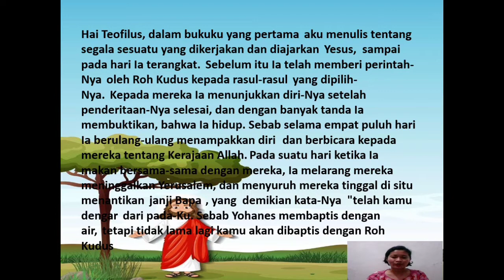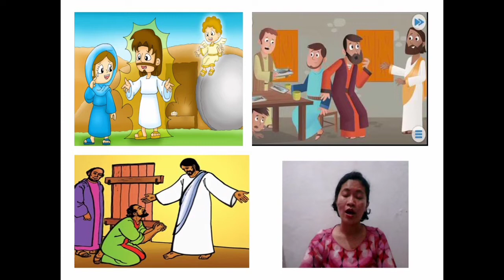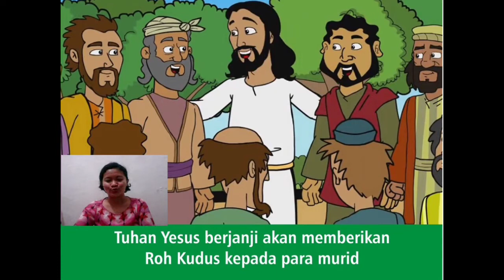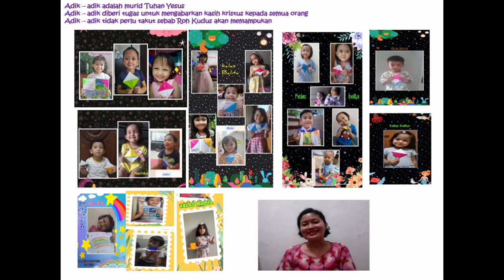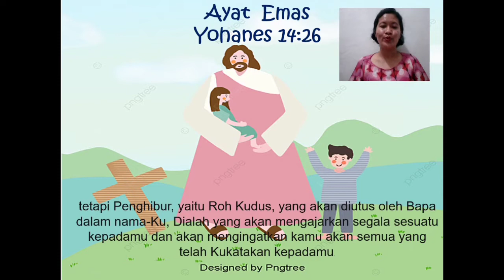Kisah Para Rasul 1:1- 5 (Roh Kudus Dijanjikan)